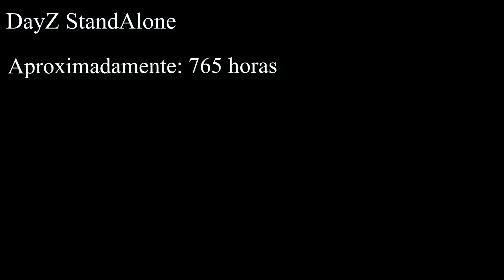DayZ SA - A Serra Elétrica do Mal #87